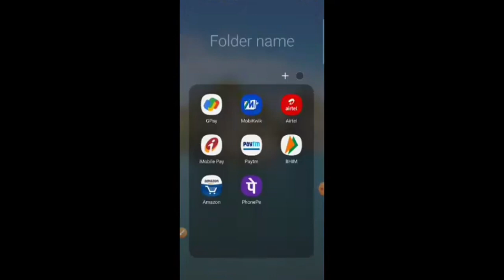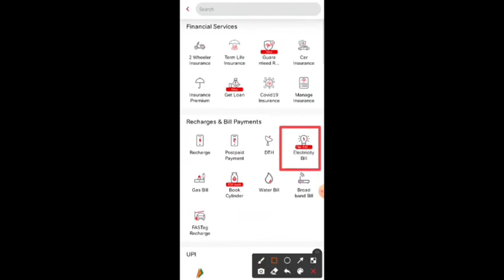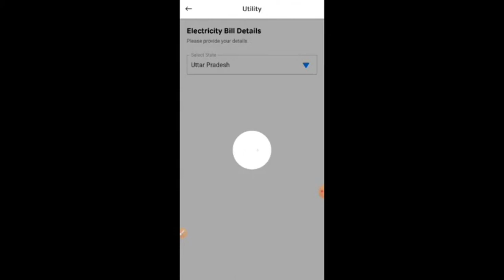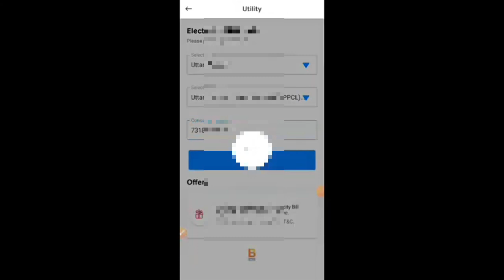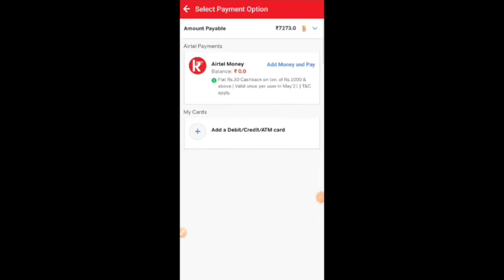bijali bill jama kaise kare airtel payment bank | how to pay electricity bill through airtel bank